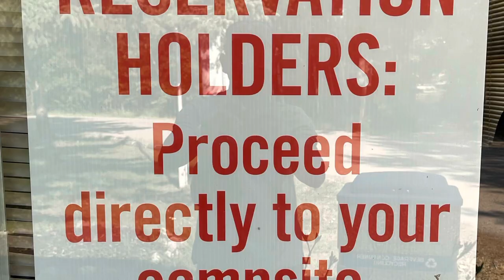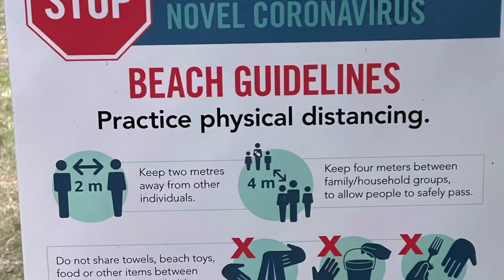Otter Falls Camping 2021